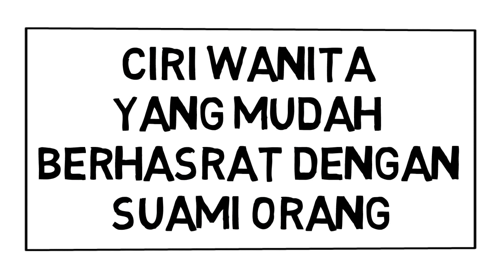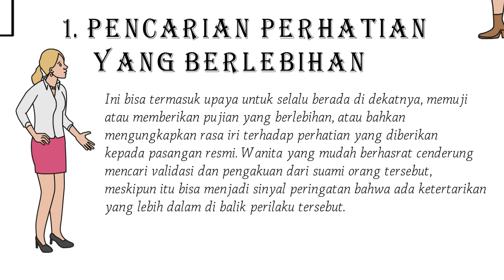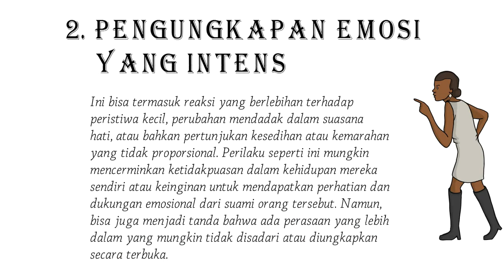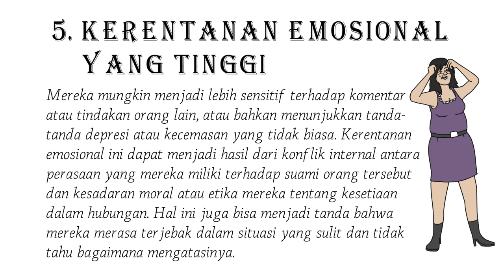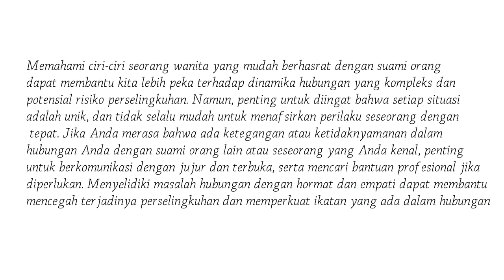Ciri Wanita yang Mudah Menginginkan dengan Suami Orang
Ciri Wanita yang Mudah Berhasrat dengan Suami Orang
Perselingkuhan adalah masalah yang kompleks dan sensitif dalam hubungan, dan seringkali melibatkan lebih dari satu pihak. Salah satu aspek dari perselingkuhan adalah ketertarikan atau hasrat yang timbul antara seseorang dengan pasangan orang lain. Dalam konteks ini, ada beberapa ciri yang mungkin menunjukkan bahwa seorang wanita mudah berhasrat dengan suami orang. Dalam videol ini, kita akan membahas lima ciri tersebut untuk membantu memahami dinamika yang terlibat dalam situasi yang rumit ini.
Memahami ciri-ciri seorang wanita yang mudah berhasrat dengan suami orang dapat membantu kita lebih peka terhadap dinamika hubungan yang kompleks dan potensial risiko perselingkuhan. Namun, penting untuk diingat bahwa setiap situasi adalah unik, dan tidak selalu mudah untuk menafsirkan perilaku seseorang dengan tepat. Jika Anda merasa bahwa ada ketegangan atau ketidaknyamanan dalam hubungan Anda dengan suami orang lain atau seseorang yang Anda kenal, penting untuk berkomunikasi dengan jujur dan terbuka, serta mencari bantuan profesional jika diperlukan. Menyelidiki masalah hubungan dengan hormat dan empati dapat membantu mencegah terjadinya perselingkuhan dan memperkuat ikatan yang ada dalam hubungan.